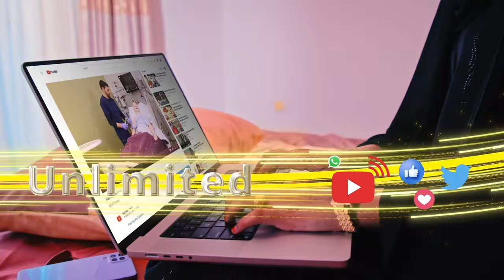Guddoomiye Faysal Cali Waraabe oo ku baaqay in xukuumadda sharci ka Soo saarto shirarka beelaha